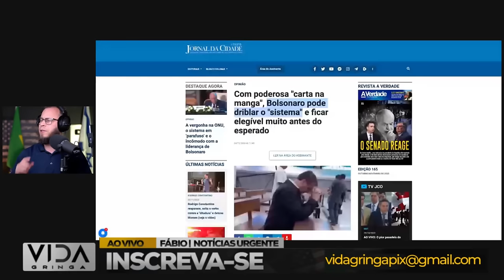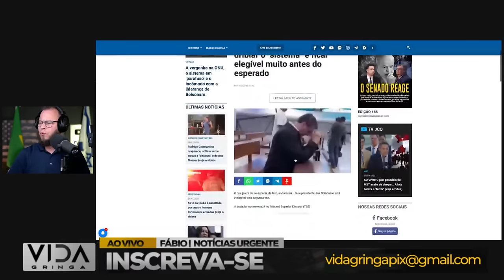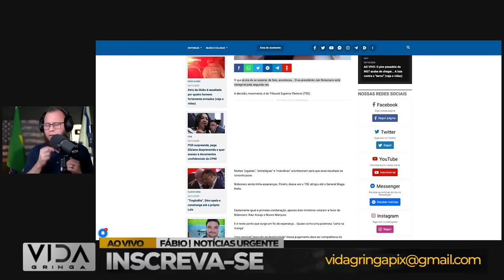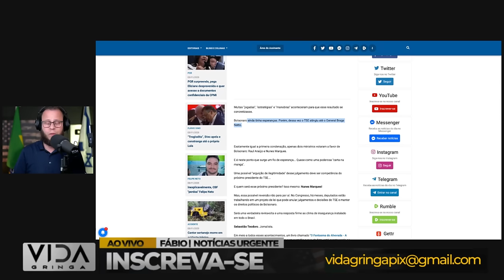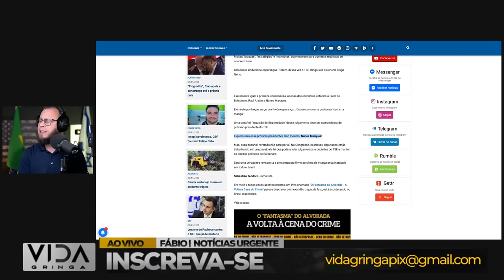Carta na Manga‼️ Bolsonaro pode driblar o sistema Nem tudo está perdido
Descubra conosco os bastidores da política brasileira, onde Bolsonaro guarda uma "carta na manga" que pode surpreender o sistema estabelecido. Neste vídeo, exploraremos estratégias, decisões e movimentos políticos que indicam que nem tudo está perdido. Analisaremos a capacidade de Bolsonaro em driblar obstáculos e a possível reviravolta que isso pode trazer para o cenário político nacional.

🔍 Pontos em Destaque:

🤔 A Carta na Manga de Bolsonaro: Uma estratégia inesperada.
🌐 Driblando o Sistema: Como Bolsonaro pode superar desafios políticos.
🔥 Esperança Renovada: Perspectivas positivas para o Brasil.
🔔 Ative as Notificações para se Manter Atualizado com os Últimos Desenvolvimentos Políticos!

💬 Participe da Conversa:
Deixe seus comentários abaixo. Queremos saber sua opinião sobre as estratégias de Bolsonaro e as possíveis mudanças no cenário político.

👍 Gostou do vídeo? Deixe o seu like e compartilhe para que mais pessoas participem dessa análise sobre a política brasileira!

🚀 Vamos explorar juntos as possibilidades de uma reviravolta. Assista agora e mantenha-se informado sobre os acontecimentos políticos mais recentes!